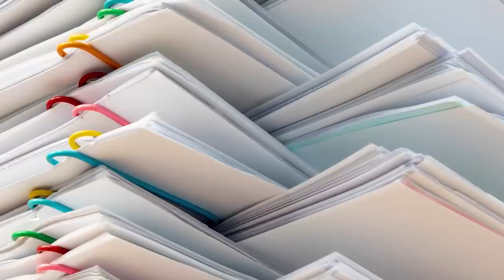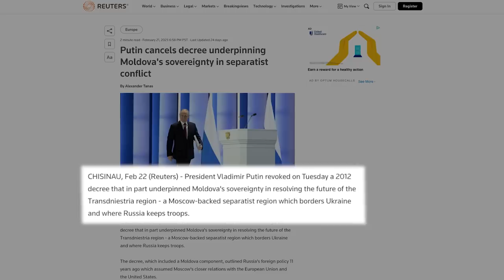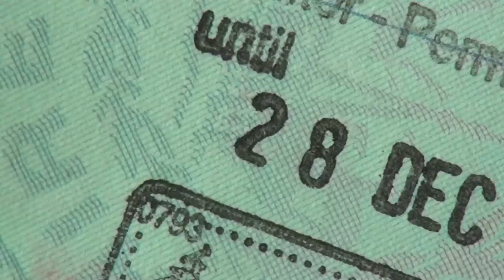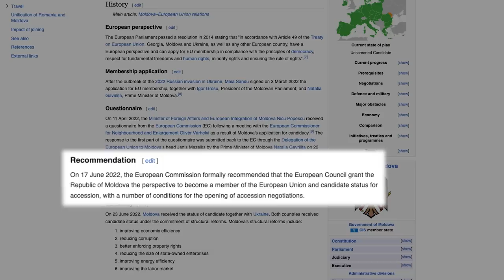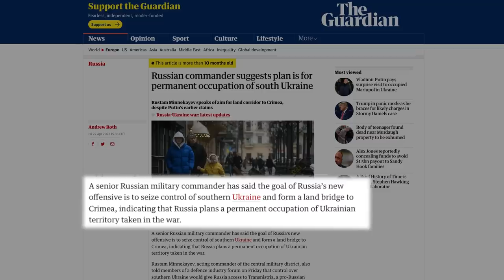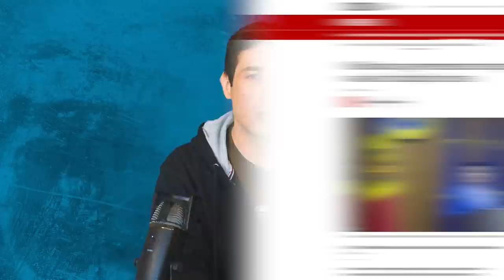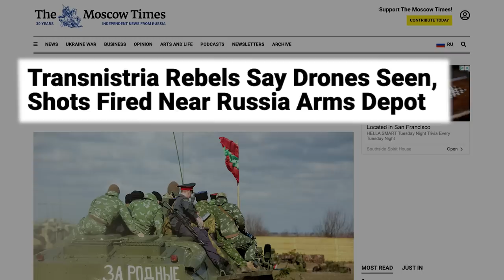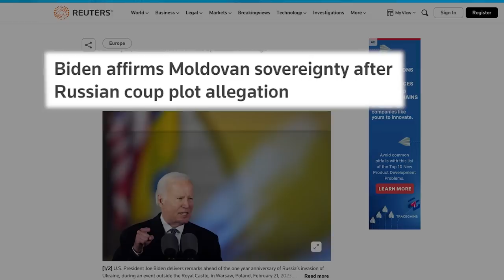Moldova, Why Russia REALLY wants them…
Leaked Russian documents called the Moldova strategy confirm Putin's plans to destabilize Moldova and bring them back into their sphere of influence by 2030. Moldova is a small land locked nation between Romania and Ukraine that is seen as being torn between Russian and Western influence. The U.S. Government has generally considered Moldova together with Georgia and Ukraine as three countries that are seeking greater integration with the West while at the same time coping with separatist territories and separatist conflicts that have been fostered by Russia.

Written by: Chris Cappy & Justin Taylor

So what do these documents reveal about Russia’s overall strategy and their own perspective on how events are unfolding in the region? On March 14th Moldovan Prime Minister Dorin Recean took one look at the Moldova Strategy leaked documents and said “The Russians have tried for a very long time to make sure Moldova does not have sovereignty over its foreign policy,” Meanwhile Putin accused Ukraine of staging a false flag Russian invasion of Moldova in order to give Ukraine the green light to invade. Last time I checked Ukraine is not the one invading a neighboring country. This is where Transnistria comes into the picture. It’s a small pro-russian territory in Eastern Moldova located along the Black Sea bordering Ukraine, that also happens to identify as an independent country, but one else recognizes this.

 I’d like to identify as an independent Nation of Cappynistira, there now I dont have to pay taxes. Just last week Moscow-backed Transnistrian authorities claimed they arrested two terrorists who had planned to assassinate Vadim Krasnoselsky the president of Transnistria, blaming Ukraine for the plot. But it gets more complicated than that. In early February of this year, Russia rescinded an official decree from 2012 that guaranteed Moldova’s sovereignty, essentially saying that they no longer respect the Moldovan government’s right to independence or territorial integrity, and this comes shortly after Ukrainian president Zelensky’s warning that Russia was seeking to force out Moldova’s pro-Western leadership.